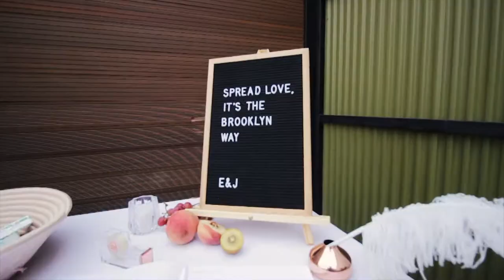JuliaWedsEd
My gift to the newly weds. To my godfather Ed, and his wife Julia.